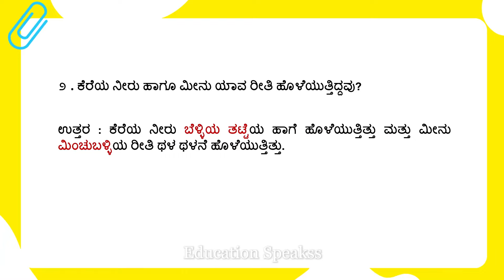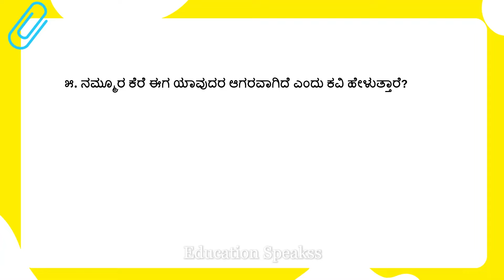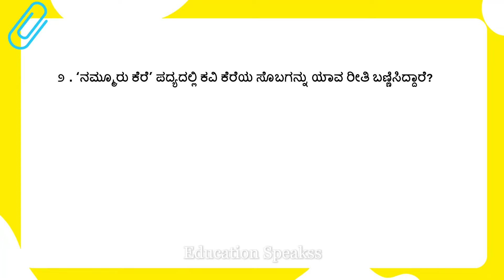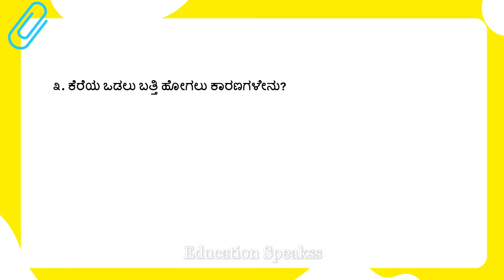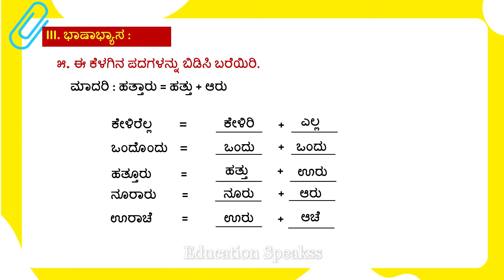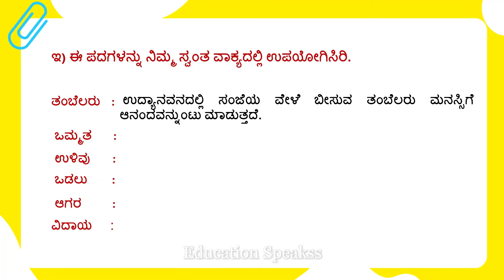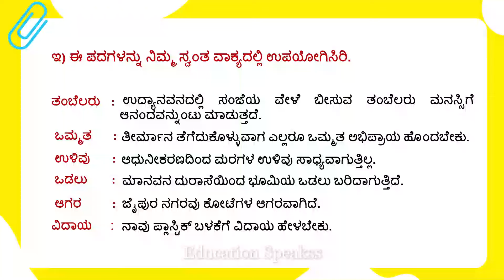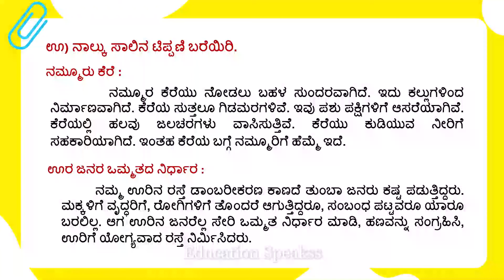6th | Nammura Kere | Questions and Answers | Kannada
6 ನೇ ತರಗತಿ ಕನ್ನಡ ದ್ವಿತೀಯ ಭಾಷೆ ನಮ್ಮೂರ ಕೆರೆ ಪದ್ಯದ ಪ್ರಶ್ನೆಗಳು ಮತ್ತು ಉತ್ತರಗಳು